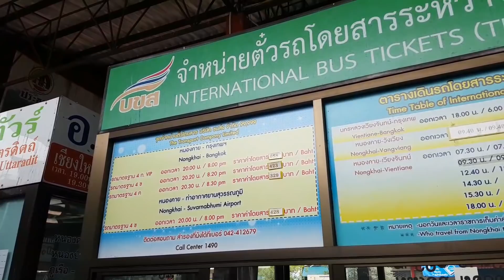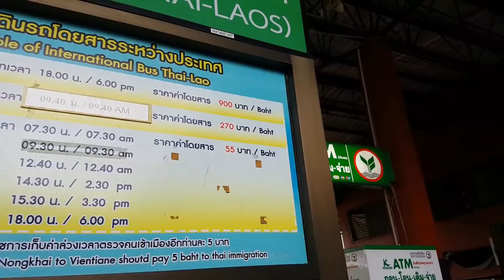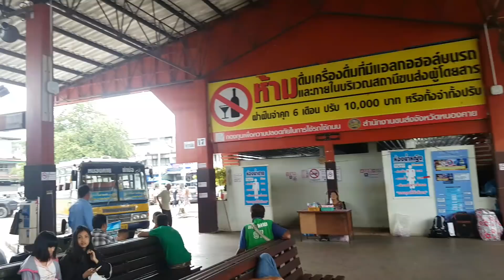สถานีบขส.หนองคาย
พาเดินชมบริเวณ สถานีบขส.หนองคาย